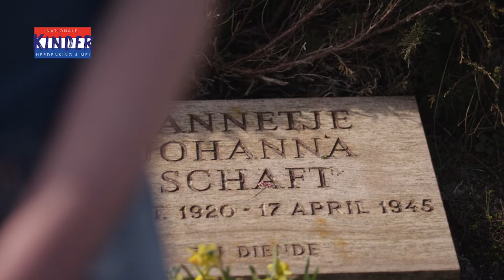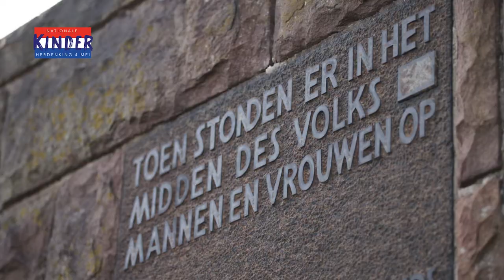In gesprek over Hannie Schaft